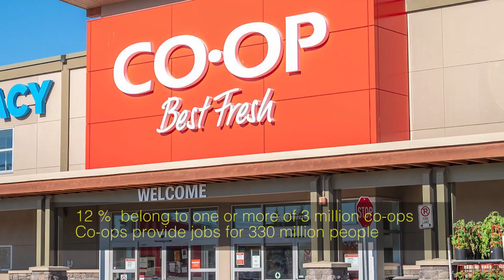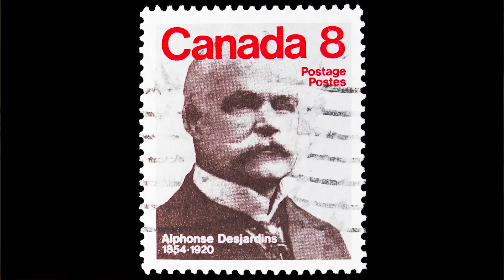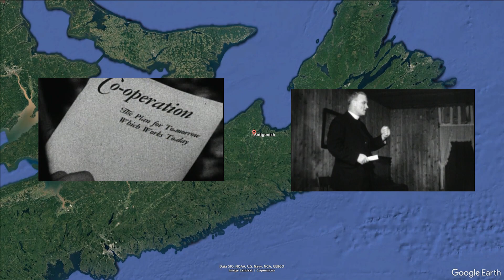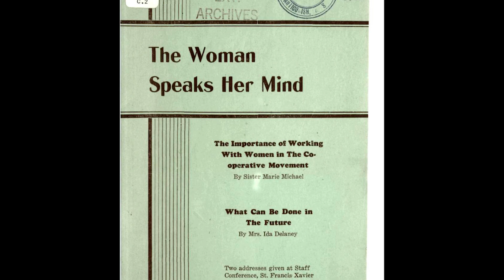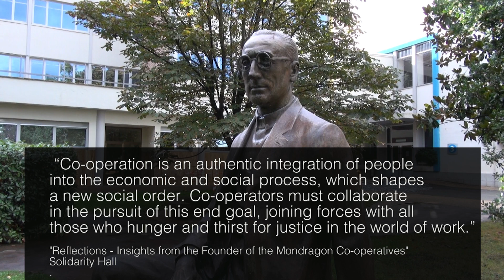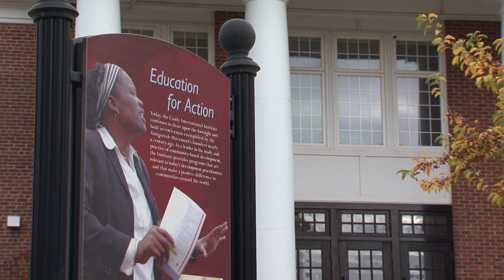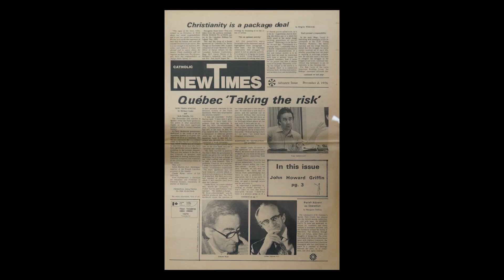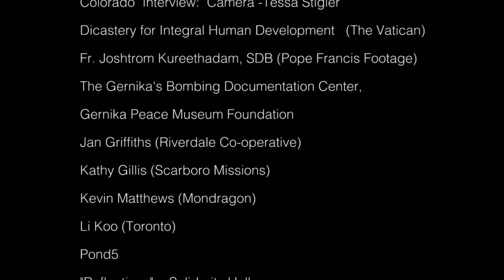"Catholics and Co-ops" Master copy March 11, 2024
Roman Catholicism is a tradition often known for its hierarchies—its popes and bishops, its towering cathedrals, its dogmas and rules. But this same tradition also helped make possible the spread of a bottom-up, democratic kind of economy—the cooperative movement, which enables ordinary people around the world to own and govern the businesses they rely on. This film is the story of how Roman Catholicism opened its doors to a  radical economic model, and how people of faith have worked to build a more just and sustainable society.